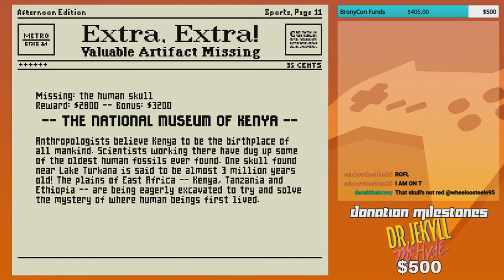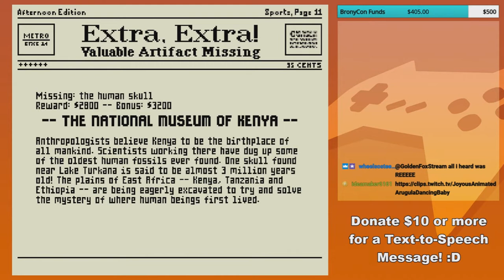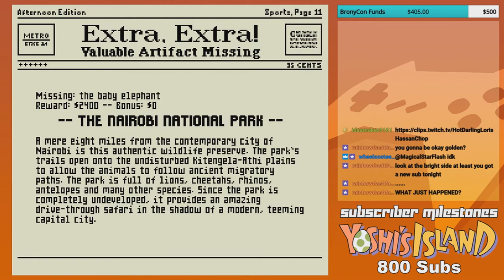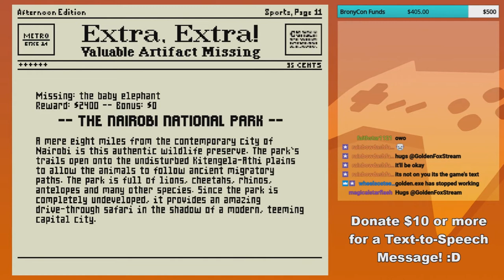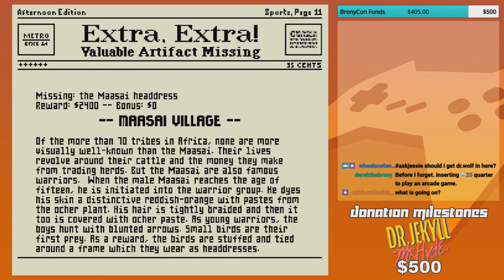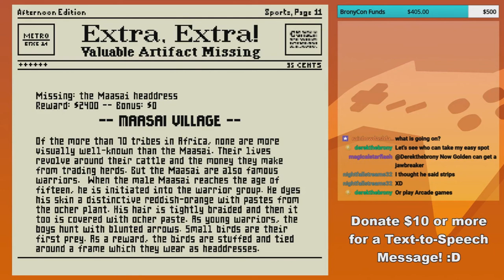GoldenFox Plays Mario is Missing Pt. 4